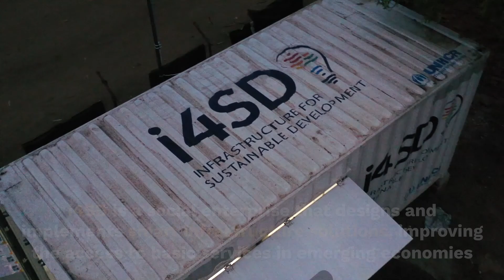i4SD: energy project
i4SD is a social enterprise that designs and implements smart infrastructures with the aim of contributing to sustainable development. They work with international organisations, governments and local entrepreneurs, bringing their expertise in project management and innovative technology solutions, and are committed to innovative public-private partnership models to develop sustainable projects and service delivery systems.

Open Value Foundation began supporting them in 2019 with a grant of €50,000 to develop a pilot programme with UNHCR Uganda for the provision of electricity in Rubondo, in the Nakivale refugee camp in Uganda. The aim is to develop a sustainable model of electrification through a solar mini-grid that will provide access to clean energy for households, institutions and productive activities.